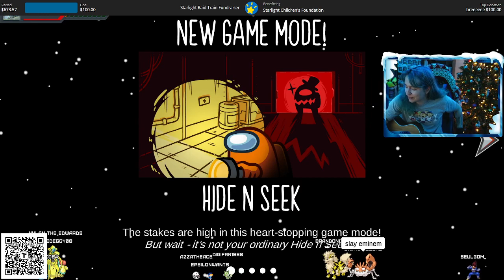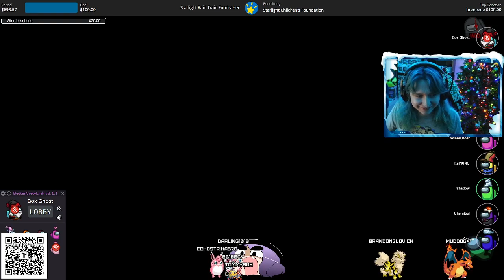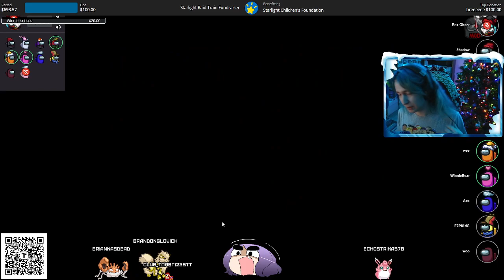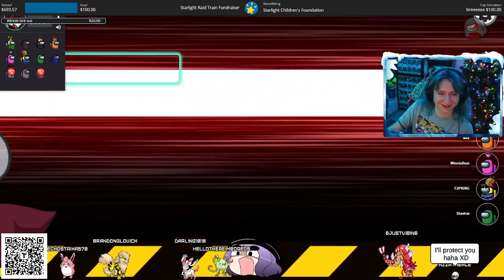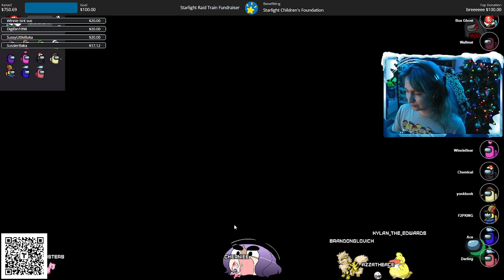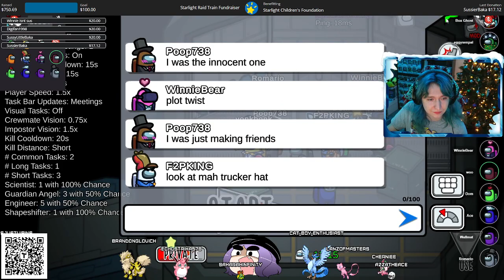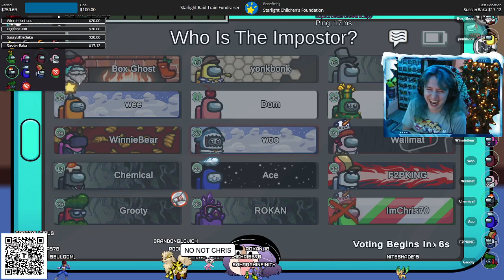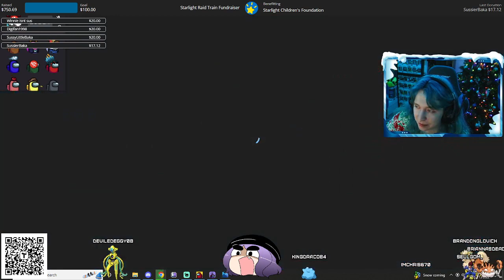STARLIGHT CHILDREN'S FOUNDATION CHARITY STREAM || SUS || Kylan is my friend || 12/14/22